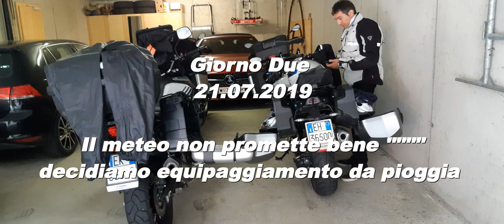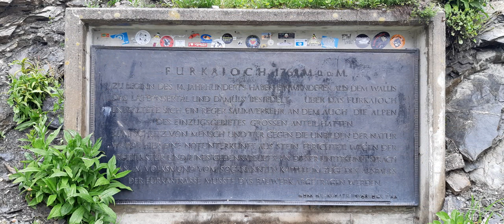21.07.2019_Giorno Due Passo dello Spluga (CH-I)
Da Damuls (A) a casa, attraversando il Liechtenstein con l'amica pioggia e riscaldati con il sole lungo la strada del Passo dello Spluga.